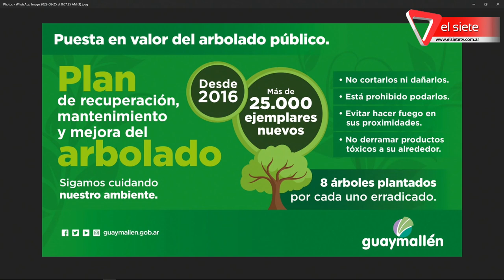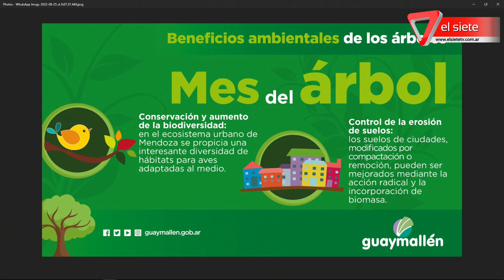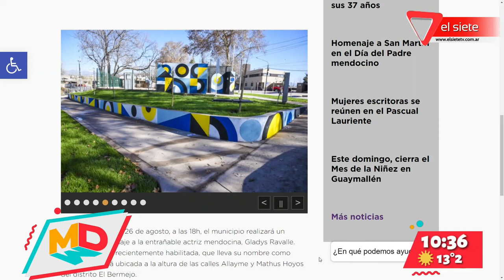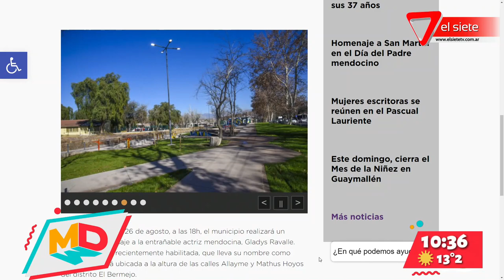Guaymallén: puesta en valor del arbolado público